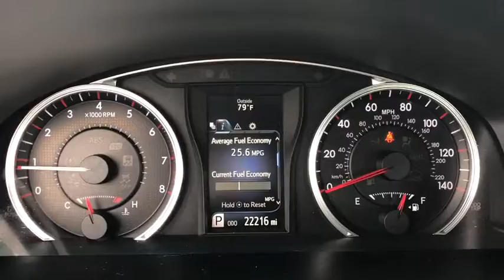2016 Toyota Camry Akron, Wadsworth, Canton, Barberton, Copley, OH T29471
Celestial Silver Metallic U 2016 Toyota Camry available in Akron, Ohio at Summit Toyota. Servicing the Wadsworth, Canton, Barberton, Copley, OH area.

Summit Toyota
1535 Vernon Odom Blvd